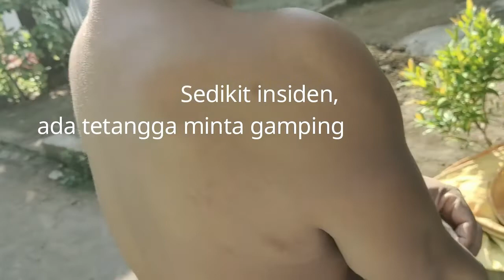Kolam koi plus plus di tengah kota, kalian pasti kenyang dan tidur pulas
Halo konco-konco, masih di jalur youtube ecek-ecek, untuk yang mau healing mental habis nonton berita yang makin tidak jelas di TV TV atau media-media, tempat ini sangat recommended untuk kamu. Cek aja, ya.